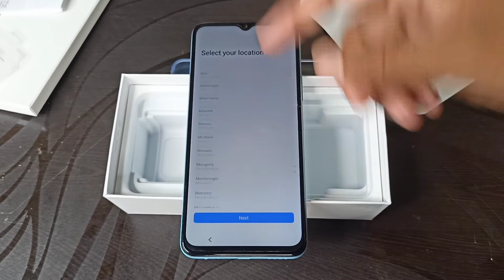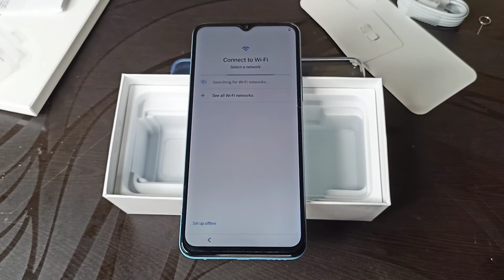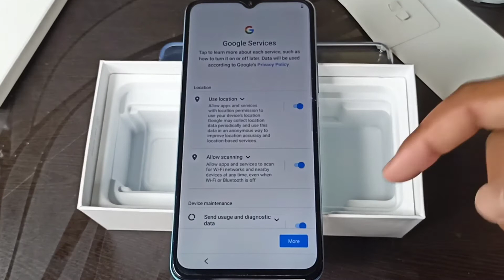Vivo First Boot || How to setup in Vivo || First Set-up In Any Vivo Smartphones | Technical Selector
1.My DSLR Camera
2.Boya Mic
3.My Tripod
4.My 2ndTripod
5.Ring Light
6.Black Background

Topic Cover